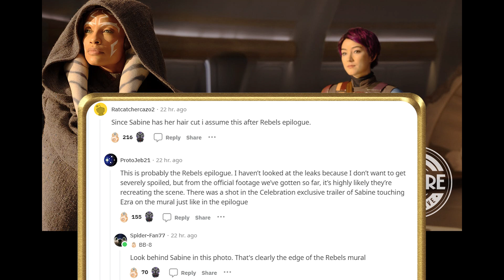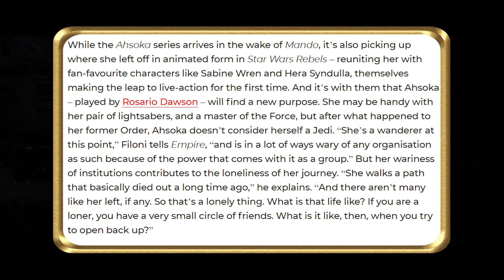Wie kann das sein?! Fans sind verwirrt von NEUEN AHSOKA ENTHÜLLUNGEN!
💥ALLE MÖGLICHEN SPIELE DEUTLICH GÜNSTIGER BEI INSTANT GAMING:
💥Kaufe deinen Stuff über meinen Amazon-Link ohne Mehrkosten